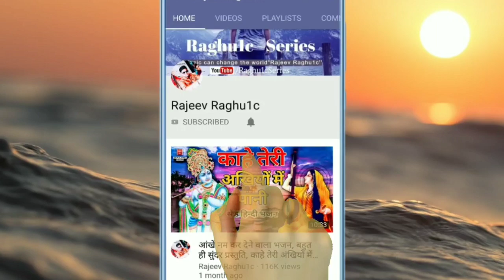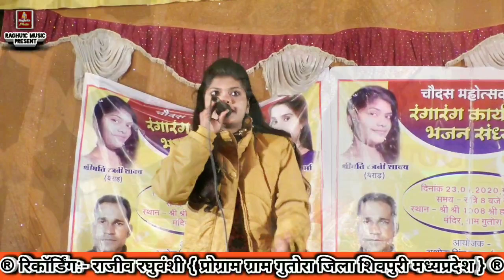आज खुशी से झूम रहा दिल ना जाने क्या क्या है/कु. रजनी शाक्य/Aaj Khushi Se Jhum Raha Dil/Bhajan 2020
👉 भजन संध्या प्रोग्राम ग्राम गुतोरा तहसील खनियाधाना जिला शिवपुरी मध्य प्रदेश/Bhajan Sandhya Program Village Gutora tahsil khaniyadhana District Shivpuri Madhya Pradesh.

👉 Song:-  बेस्ट हिंदी भजन कीर्तन/आज खुशी से झूम रहा दिल ना जाने क्या बात है/Aaj Khushi Se Jhum Raha Dil Na Jane Kya Baat Hai/Best Hindi Bhajan Kirtan 2020

👉 Singer:- Ku. Rajni Shakya ( Bairad )

👉 Bhajan Upload By || Rajeev Raghuwanshi ||